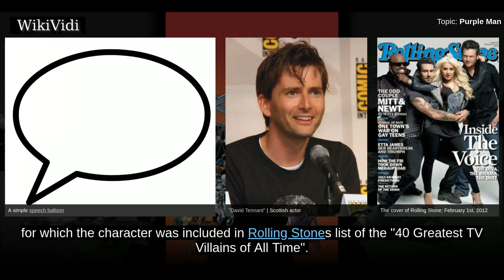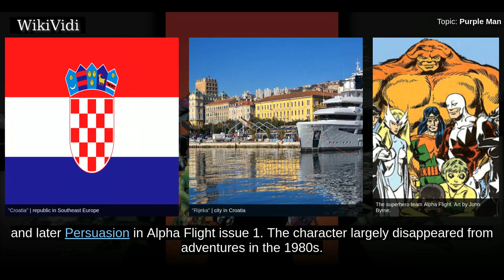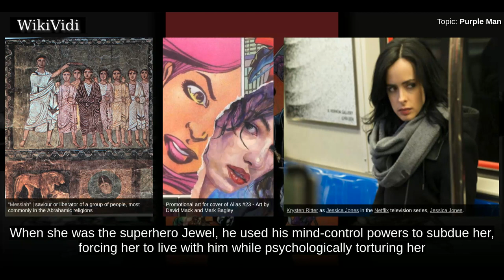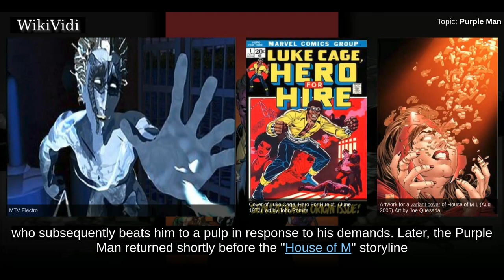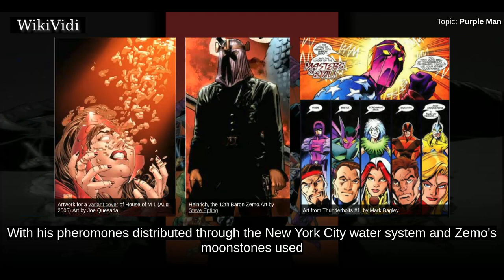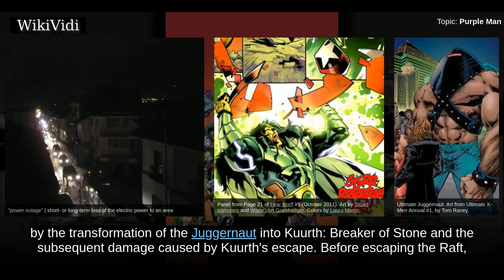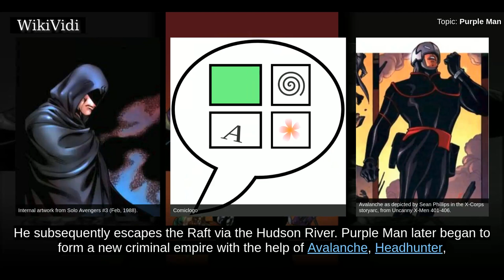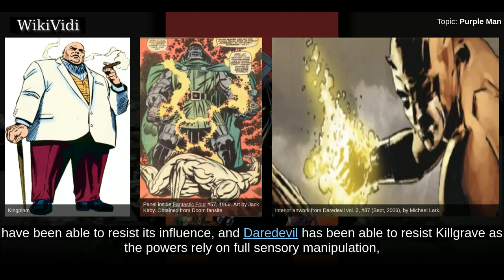PURPLE MAN - WikiVidi Documentary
The Purple Man is a fictional character, a supervillain appearing in American comic books published by Marvel Comics. Created by writer Stan Lee and artist Joe Orlando, he first appeared in Daredevil . His body produces pheromones which allow him to verbally control the actions of others. Initially a recurring enemy of Daredevil, in the 2000s he emerged as the archenemy of Jessica Jones and her husband Luke Cage. A modified version of the character was portrayed by David Tennant in season 1 of Jessica Jones, for which Tennant received critical praise, and for which the character was included in Rolling Stones list of the "40 Greatest TV Villains of All Time".

Shortcuts to chapters:
00:00:51 Fictional character biography

Copyright WikiVidi.